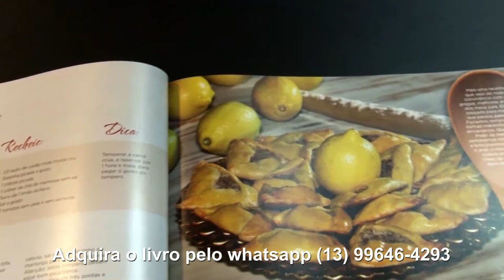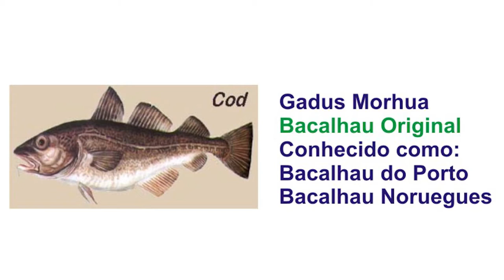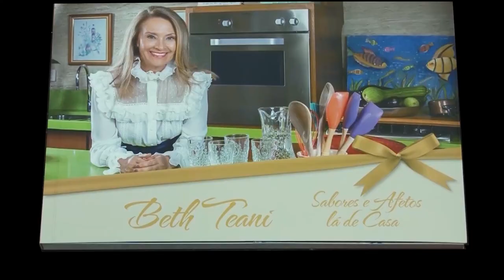Beth Teani - Bacalhau com linguiça